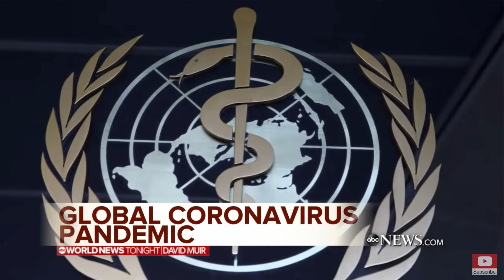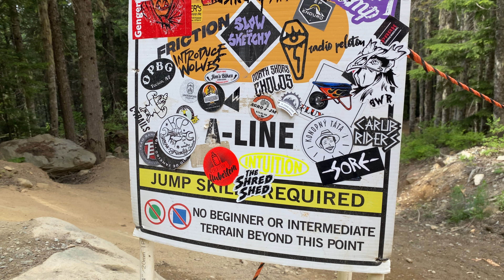Close Bear Encounter on A Line at Whistler Bike Park!!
After years of planning and canceling trips, we finally made it back out to Whistler Bike Park! Initially planned this trip in 2019 for the summer of 2020, but COVID put a halt to that. The next couple years were filled with moving into our new house, raising our daughter, and fighting cancer. Nearing the end of my wifes cancer treatment, we found a two week window in the early summer of 2023 and jumped on it! After 4 years, we finally made it back to whistler!

My POV Camera Setup:
GoPro Hero 8 Black